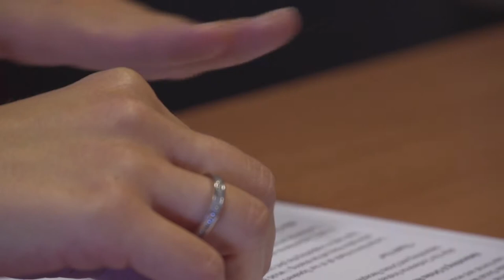Wielka 5 patologii biznesowych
Wypowiedź: Radosław Drzewiecki, założyciel Leanpassion.

Najnowsze badania Instytutu Gallupa mówią, że 15% ludzi na świecie jest usatysfakcjonowanych ze swojej pracy. Dla Polski wskaźnik ten wynosi 17,6%, co i tak jest bardzo słabym wynikiem. Świadczy to o tym, że mniej niż co piąty pracownik lubi swoją pracę. Przedsiębiorstwa mają 5 takich samych problemów, które są niezależne od branży i ich modelu biznesowego – wskazuje Radosław Drzewiecki, założyciel Leanpassion.

1.     My i oni, silosy

O ile większość organizacji zdaje sobie sprawę z istnienia silosów (podziałów) wertykalnych pomiędzy szczególnymi działami, o tyle mało która z nich rozumie podział pomiędzy menedżerami i pracownikami (silosy horyzontalne).

95% menedżerów nie zna misji, wizji, wartości i celów strategicznych firmy – mówi Drzewiecki.

2.     Ludzie przychodzą do „roboty”

Pracownicy odliczają w biurach czas na zasadzie „jeszcze 7 godzin 37 minut – wychodzę do domu”, a na produkcji „1347 sztuk i kończę pracę”. Pracownik nie przychodzi nawet neutralnie nastawiony do tzw. „roboty”, tylko przychodzi w miejsce, które chce jak najszybciej opuścić – argumentuje Drzewiecki.

3.     Opinie zamiast faktów

Okazuje się, że ponad 80% procesów nigdy nie zostało zmierzonych. Z tego powodu decyzje biznesowe są podejmowane na podstawie opinii, a nie faktów. Te opinie dotyczą próby ustalenia tego, kto ma rację, a nie tego, czego oczekuje klient albo jakie są fakty w procesie.

4.     Ego-menedżerowie

Ponad 90% liderów niskiego i średniego szczebla improwizuje w pracy. Największym wyzwaniem nie jest to, że pracownicy ci improwizują w pracy, tylko to, że boją się przyznać, że nie wiedzą. Sytuacja taka nie powinna być wstydliwa. Menedżer powinien podnieść rękę i powiedzieć „nie wiem, jak być liderem – proszę, pomóż” – wyjaśnia Drzewiecki.

5.     Doskonalenie przeszkadza biznesowi

Polacy lubią doskonalić się punktowo. Oznacza to, że w momencie, w którym mamy chwilę, to się doskonalimy, nie mamy czasu, to tego nie robimy. Sytuacja taka przeszkadza biznesowi. Okazuje się, że 9 na 10 prób doskonalenia nie udaje się – dodaje Drzewiecki.